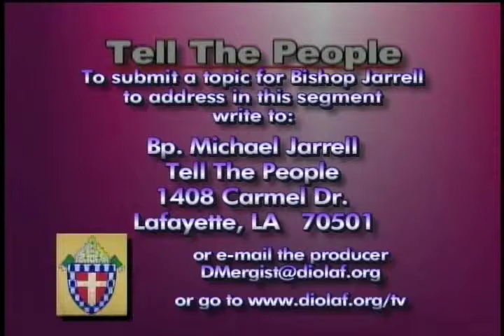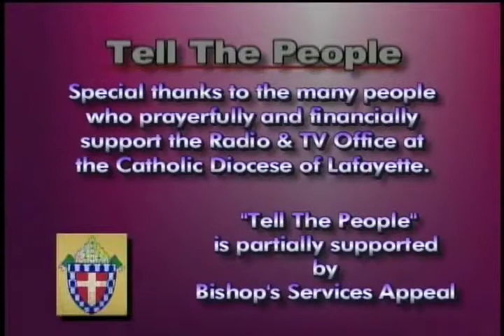Tell the People 11 15 12B